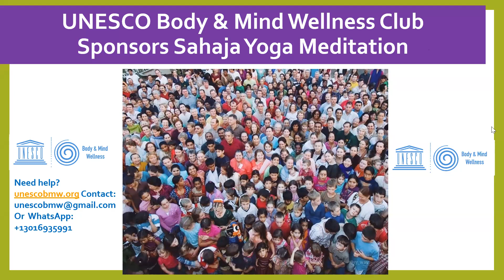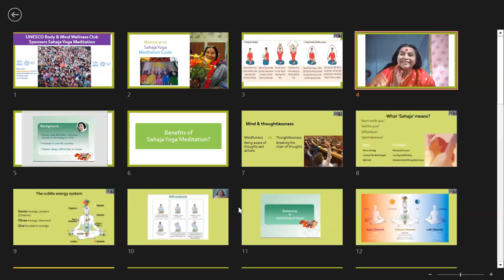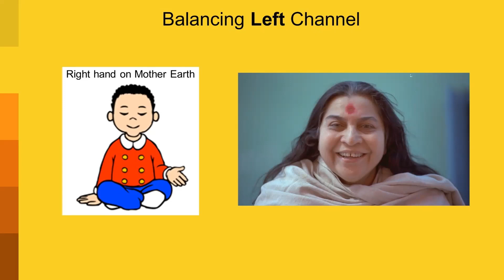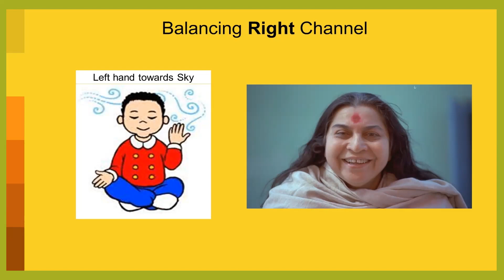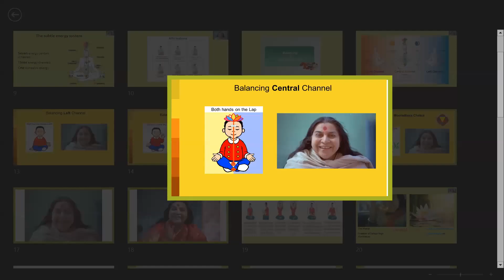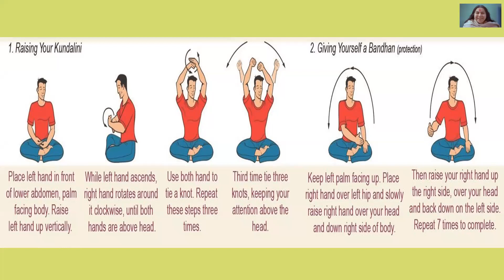2023 April 27 -Intermediates Guided Meditation by Isha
2023 April 27 -Intermediates Guided Meditation with Video of the Founder, Shri Mataji Nirmala Devi by Isha